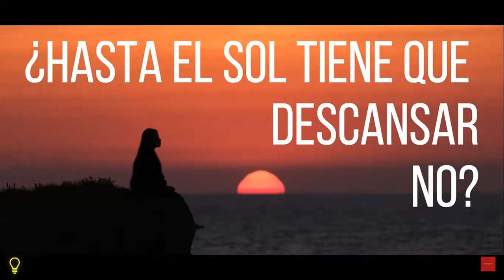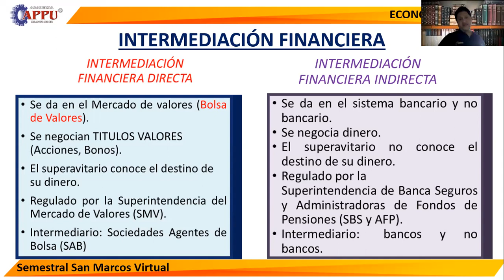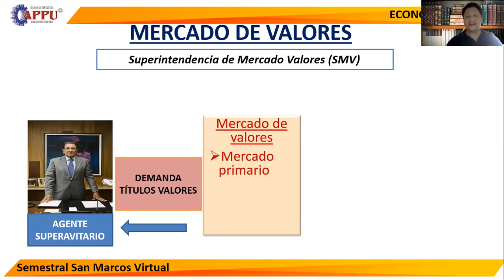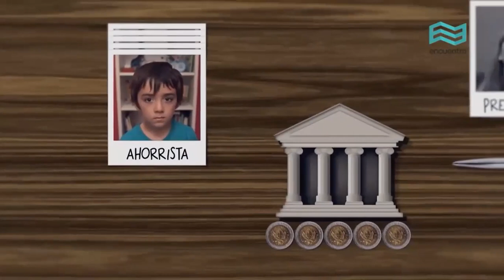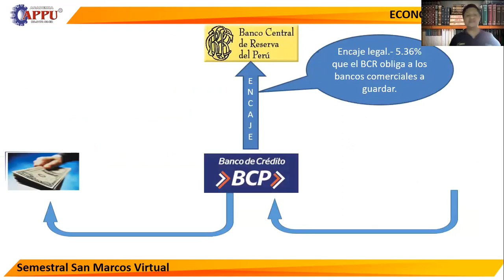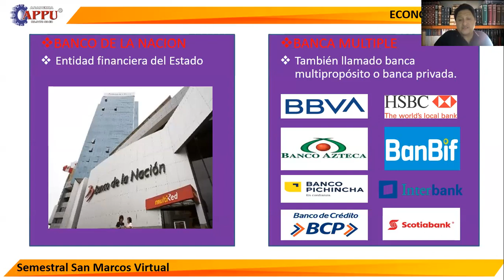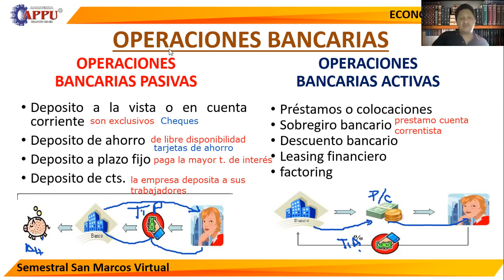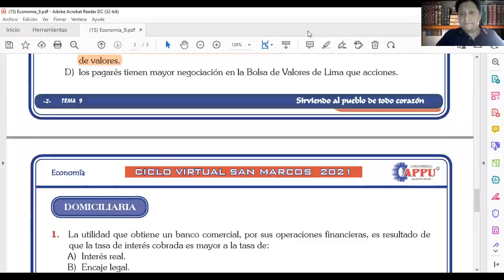TEMA 9 SISTEMA FINANCIERO (S-ISM)